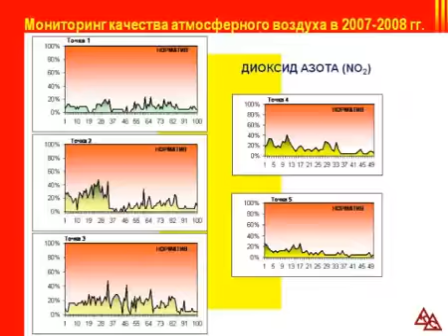Экологий вестник 5 передача СТС Биробиджан avi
Экология в ЕАО.

Экология В ЕАО.